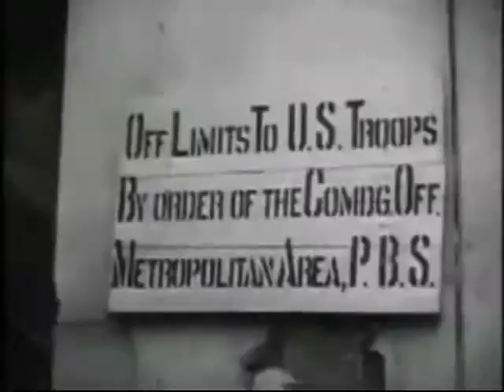DDT Use During the Typhus Epidemic in Naples, Italy 1943 to 1944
The winter of 1943 found the city of Naples, Italy in the grip of a rapidly growing typhus epidemic that, had it gone unchecked, threatened to wipe out the entire city. The German army of occupation had fled the city the preceding autumn, destroying buildings, water and sewer systems, and food supplies prior to their departure lest the Allies use them for their own purpose. The entire population of Naples was forced to live in bomb-shelters to avoid the incessant bombings by the Allies which, along with the German scorched-earth retreat, reduced the city to smoking ruins. These overcrowded bomb shelters served as perfect foci for typhus spread among their louse infested occupants. As the winter progressed, conditions grew steadily worse and the typhus mortality rose to 700 cases in the first week of January, 1944.  In December, the Allies institute proper control measures quickly, including the dusting of people with a new insecticide, DDT.  The application of DDT powder to the clothi